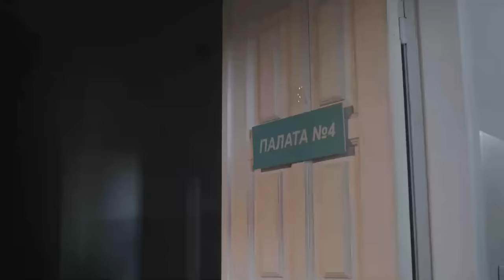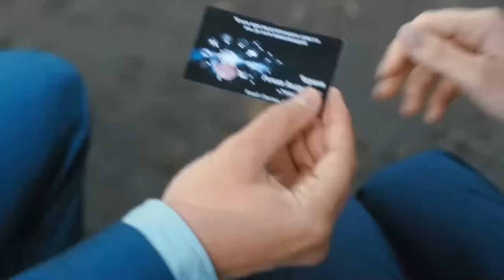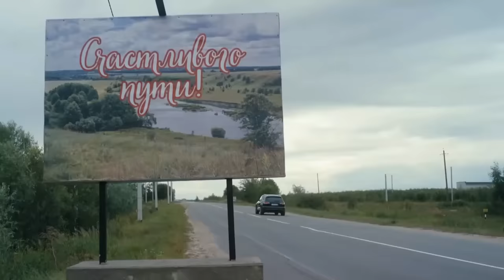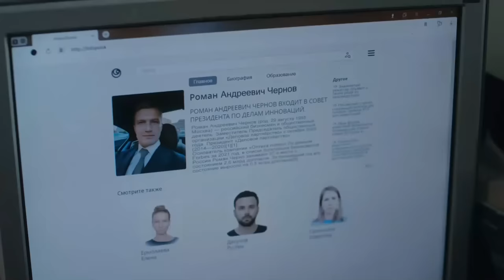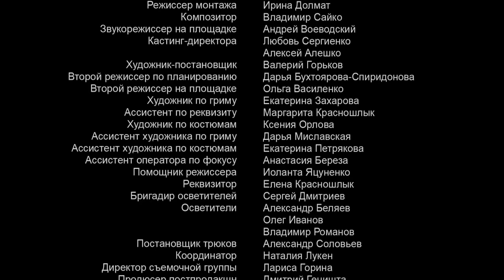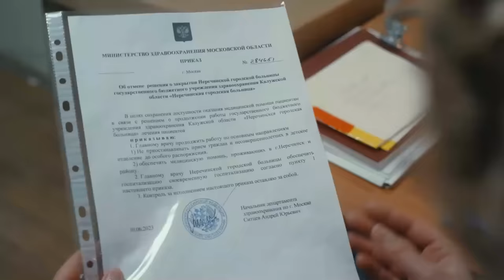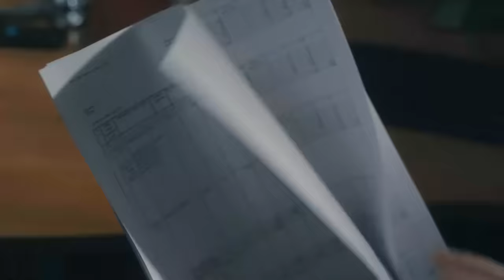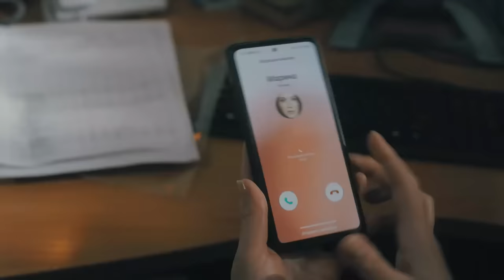INCREÍBLE PELÍCULA 2024 | AMOR POR ACCIDENTE | Misterio - Series y novelas en Español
Olga Samoilova es una chica amable y comprensiva. Cuando los padres de Olga murieron, ella fue adoptada por su tía, la médica jefa del hospital de la ciudad de Nerechinsk, donde Olya trabaja como enfermera. Un día, Roman, un exitoso empresario moscovita, llega a Nerechinsk. Por la noche, Marina, que también trabaja como enfermera en el hospital, lo atropella accidentalmente en la carretera. La niña huye de la escena del crimen y el empresario es trasladado al hospital en estado grave. Roman resulta tener un tipo de sangre extremadamente raro: el cuarto negativo. El grupo de Olga coincide milagrosamente y ella salva la vida del empresario. Sin embargo, cuando Roman está a punto de agradecer a su salvador, le dicen que Marina le dio la sangre. La niña no pierde la oportunidad de asegurarse una vida rica y se va con Roman a Moscú. Y está dispuesta a todo para que su engaño no salga a la luz...